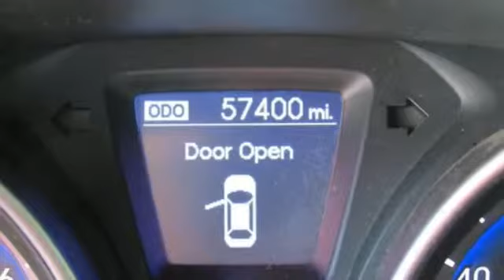Used 2014 Hyundai Elantra GT Lakeland FL Tampa, FL P7480A - SOLD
Year: 2014
Make: Hyundai
Model: Elantra GT
Trim: 5dr HB Man
Engine: 122 L 4 Cylinder Engine Cyl.
Transmission: 6-Speed M/T
Color: Shimmering Silver
Interior: Black
Mileage: 57400
Stock #: P7480A
VIN: KMHD35LH6EU171547
Jenkins Nissan has a wide selection of exceptional pre-owned vehicles to choose from, including this 2014 Hyundai Elantra GT. If you are looking for a vehicle with great styling, options and incredible fuel economy, look no further than this quality automobile. This 2014 Hyundai Elantra GT has such low mileage it has been parked more than driven. Look no further, you have found exactly what you've been looking for. More information about the 2014 Hyundai Elantra GT: The Elantra GT appeals to those who want a hatchback that's slightly larger and more substantial than subcompact models (like Hyundai's Accent) that's more premium-feeling, yet still budget-minded. The new GT also carves out a sportier driving experience compared to the sedan, and it competes with the Ford Focus, Mazda3, Toyota Matrix and Volkswagen Golf, among others. According to Hyundai it has more passenger and cargo space than any of those models. It's also the first Elantra model with a driver knee airbag. Hyundai also boasts that the Elantra GT is the lightest 5-door hatchback in the compact segment--and that contributes to its nimble driving feel and good gas mileage. Compared to the Elantra sedan, the Elantra GT has a firmer sport-tuned suspension and it's the first vehicle in this segment to add a feature like the Driver Selectable Steering Mode. Interesting features of this model are versatile interior layout, sophisticated infotainment features and options, Fashionable design, good gas mileage, and crisp handling

Address:
401 State Rd 33 N